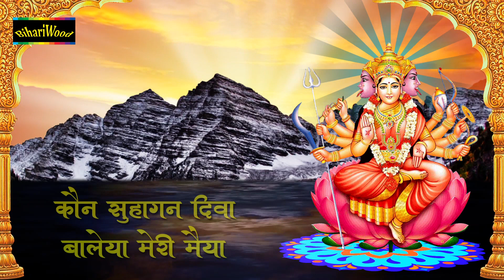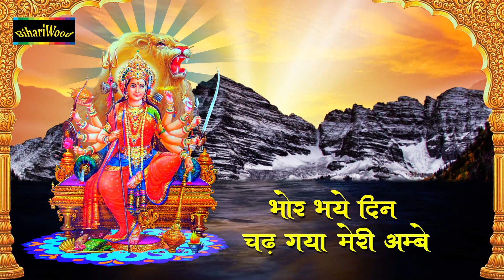भोर भई दिन चढ़ गया मेरी अम्बे - घर में सुबह साम आरती सुनने से भाग्य उज्जवल रहता है